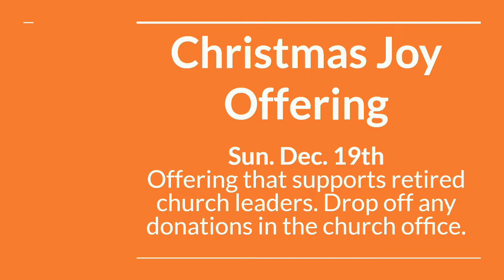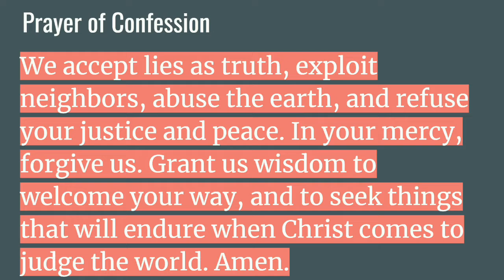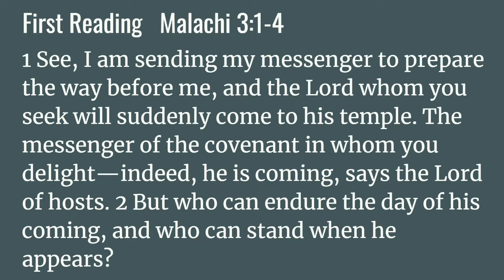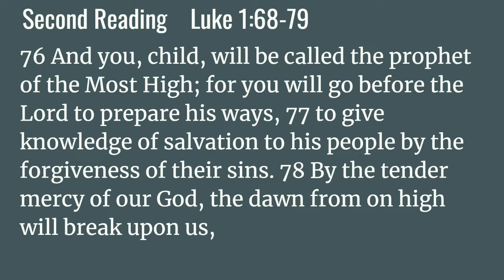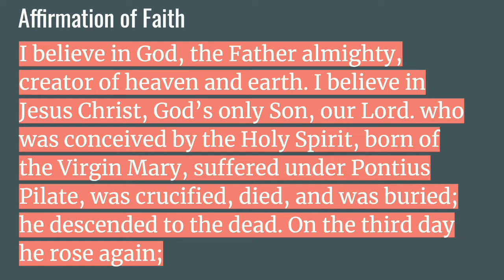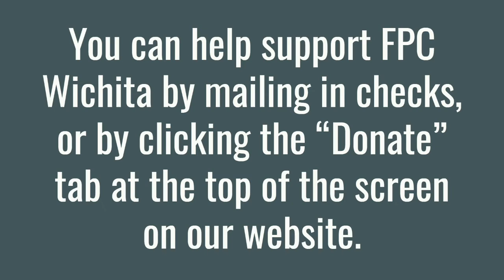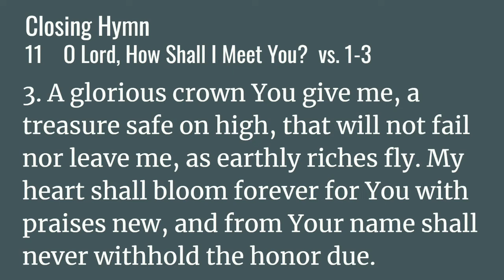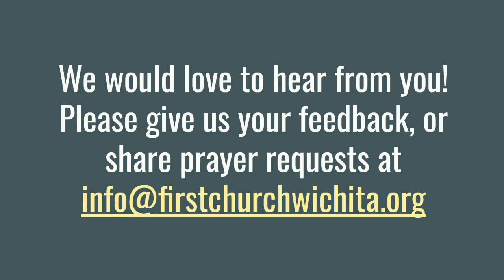Jesse Tree Sunday